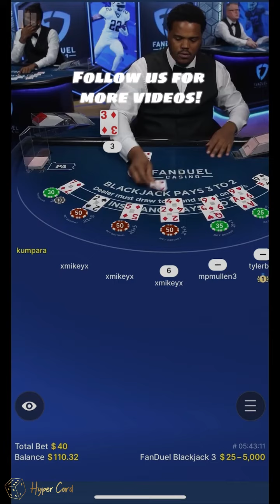Four table win plus side bet!